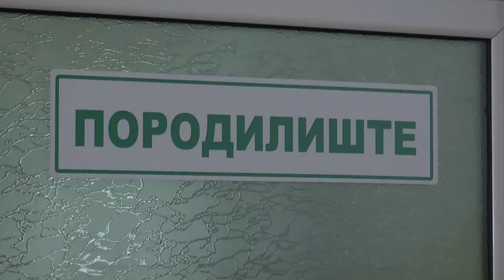TV5 - Predstavnici Crvenog krsta Prijepolje uručili poklone majkama u porodilištu